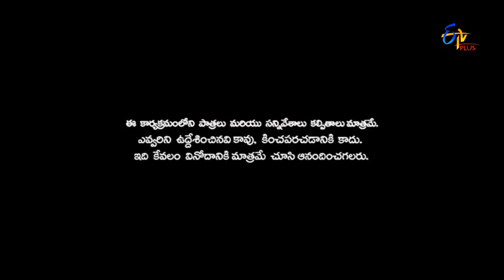Patas - Milky Mahesh Performence - 3rd August 2016 – ETV Plus